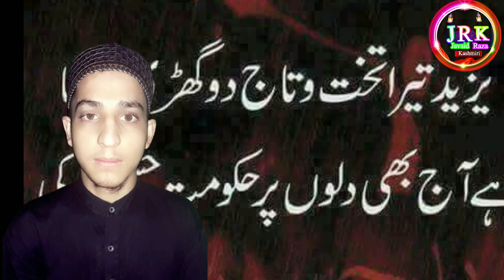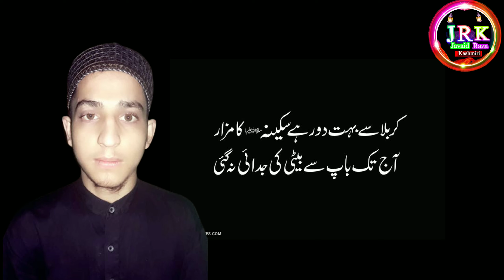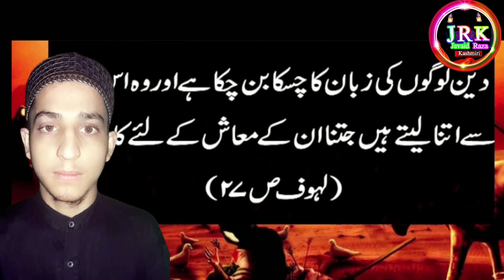Manqbat e Karbala | Jaan Nisaran Az Chu Saal| javaid Raza Kashmiri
''Waqia-e-Karbala''
A war Of 72 that has Left
A lesson for the Billions.
Hussain Tere Azamat Ko Salaam ❤❤❤.

⭐ Your support inspired us.
⭐ Your support motivate Us.

      MUST WATCH
▶ مجھے کوفہ والو مسافر نہ سمجھو
میں آیا نہیں ہوں بلایا گیا ہوں

▶ جانِ کوتاہ جانِ جانان رحمت اللعالمین
مہربان فخرِ گُلستان رحمت اللعالمین

➡سلاماہ سُوزو نبیﷺ تاجدارس
أسی چِھ اِنتظارس دِن دیدار
نبی ﷺ تاجدارس دِلہ کِس قرارس

▶Follow us On.

▶However, if any Content owners would like their images. Video clips removed, we have no problem with that and will do so as fast as Possible.